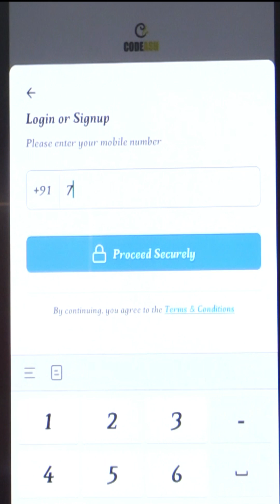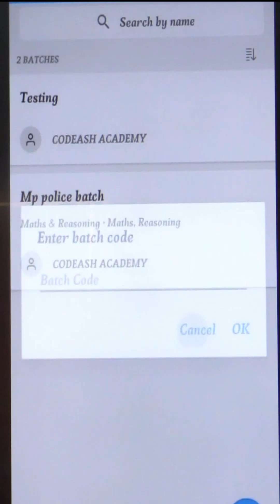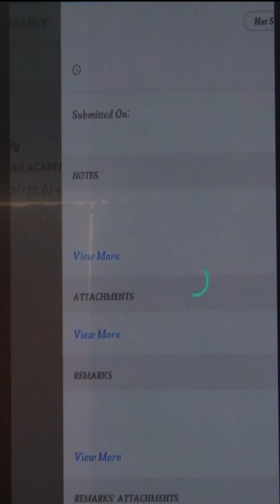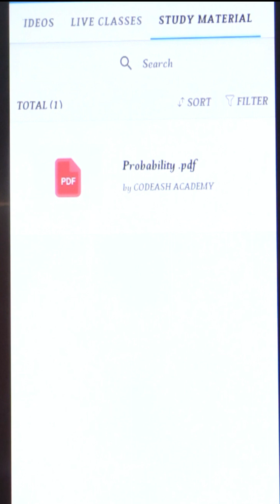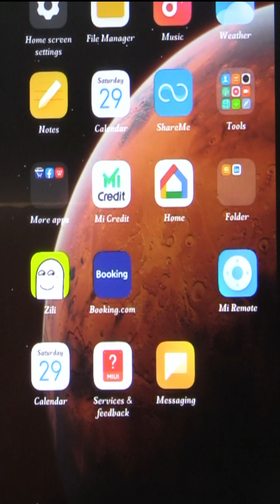Dawnload Codeash AAP